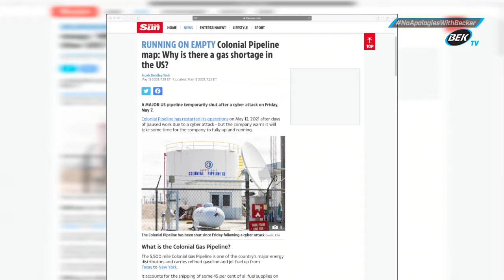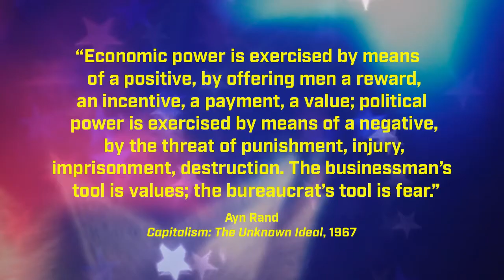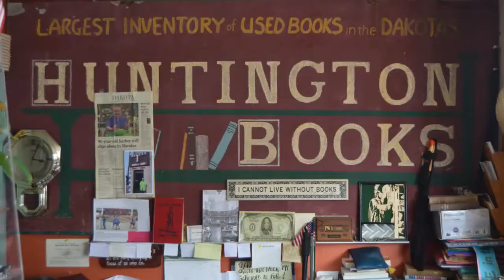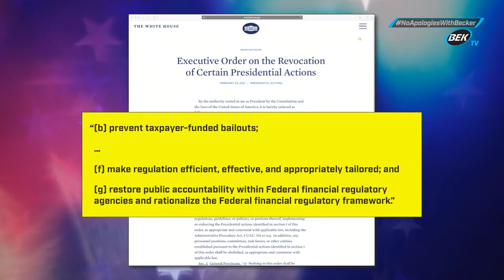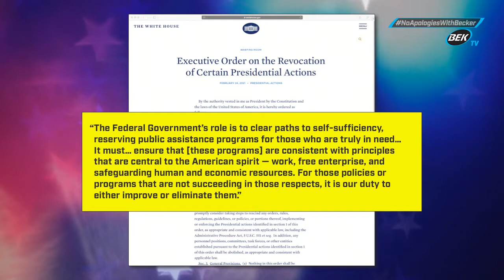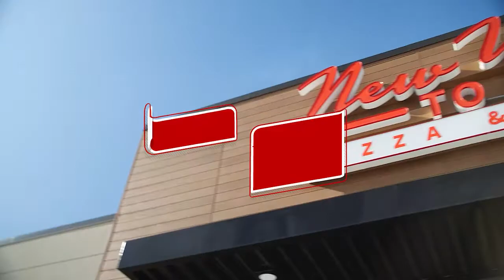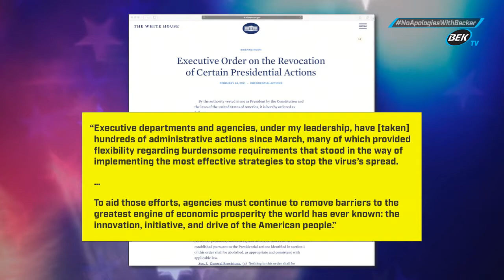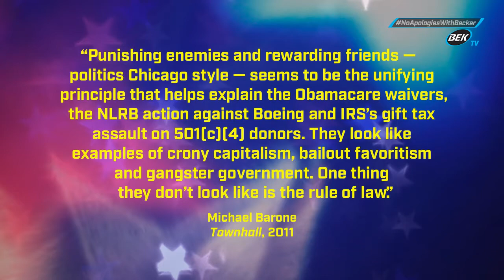May 13, 2021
No Apologies with Becker - Rick chats with Justis Amundson